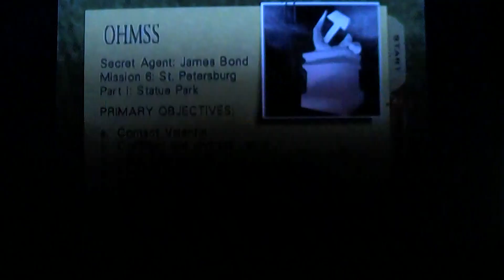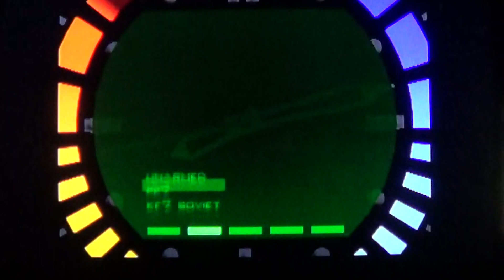GoldenEye 007 - Statue (Secret Agent)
This is Me Playing GoldenEye on the Nintendo 64

After Escaping The Bunker with Natalya, We Head to St Petersburg. Natalya had gone Missing and Bond heads to the Statue Park.

There are 5 objectives on all difficulties, and While I play this Level on Secret Agent, we must:
1. Get in Touch with Valentin
2. Confront and unmask Janus
3. Find the Helicopter
4. Rescue Natalya
5. Find the Flight Recorder